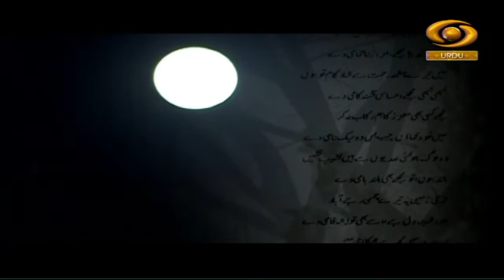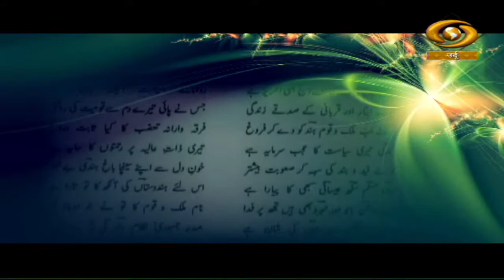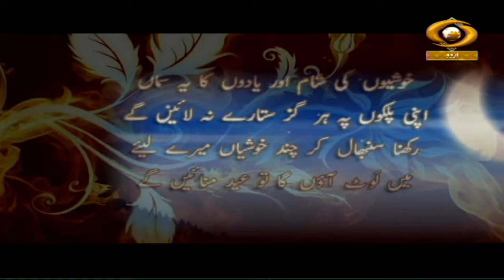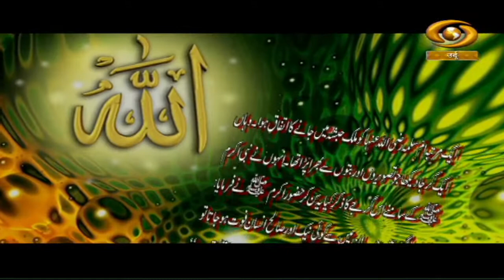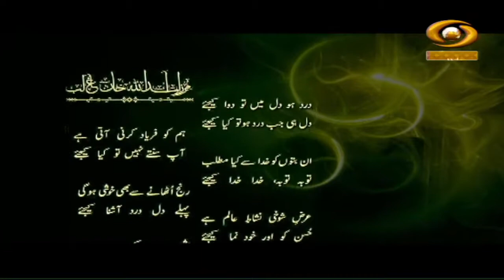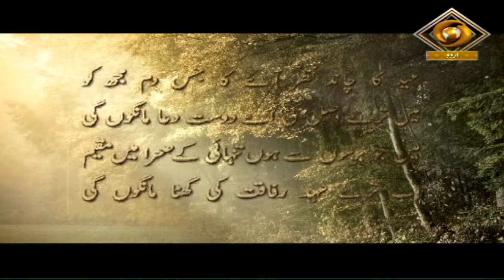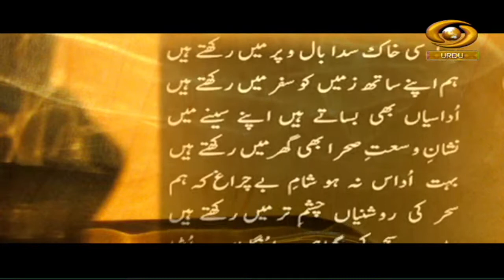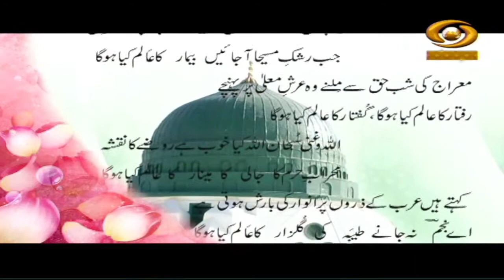Urdu Shairi Ki Kainaat : Chat Show